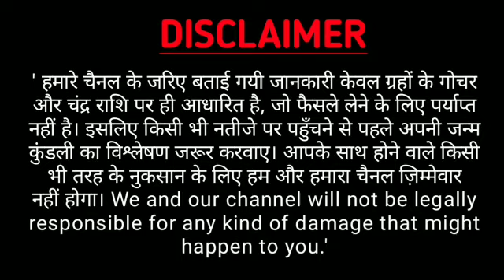कन्या राशि 13,14,15 सितम्बर से 20 नवंबर 2020| kanya Rashi 13 September to 20 November 2020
24,701 views

1.2K

46

Save

Report

Rashifal GSP